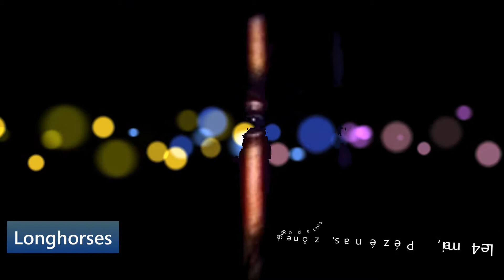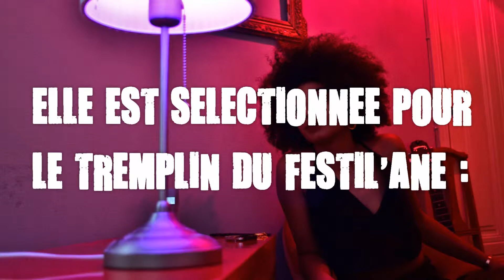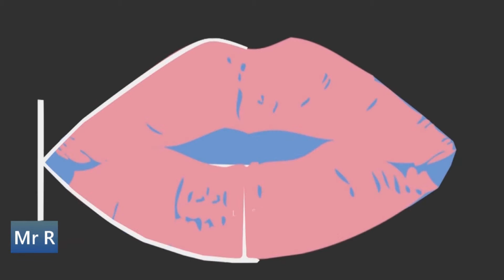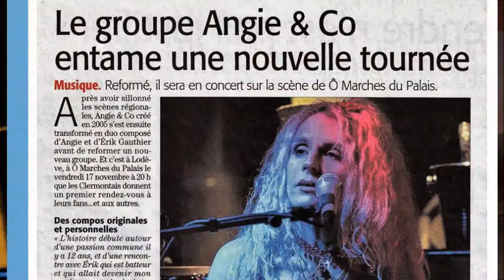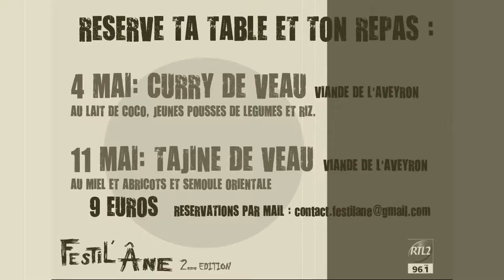[TEASER ] - En Route pour le Festil'âne 2019 - 4 et 11 mai -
Pézénas (34) Zone des Rodettes : "Le dépôt" (Repet'Music)

En route pour le Festilane : 4 Mai 2019 de 13h à 01h
En route pour le Festlane : 11 Mai 2019 de 13h à 01h

4 Mai : Concerts : Circus From Hell - Sarcasm - Erosion - Ofee - Long Horses - Dipsomaniaque - Dead Married - Sixième Densité - JBH - The Mutineers - et d'autres !

11 Mai : Concerts : FIGHTORPEACEMOTTE - The Trapdoor Spiders - Leo -   SEXTON - Mr R - Rawhide - Lord Eggman - The Black Ewe - Angie & Co - Janeiro Chansons Cosy - Mr Soft - et d'autres !

Avec : AbaloneLIVE, retrouve chaque jour en vidéo, sur la page fb du Festilane, la présentation d'un artiste sélectionné pour le tremplin.

Partenaires :  - RTL2 littoral - Zik ' Occitanie, la page - Radio Pays Occitanie - Repet'Music -